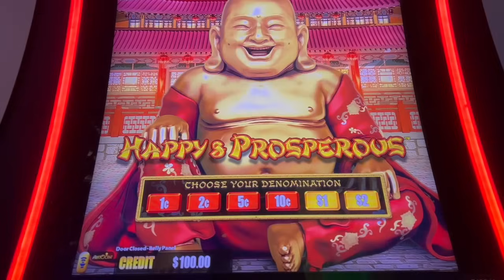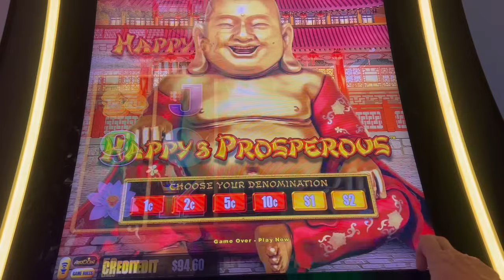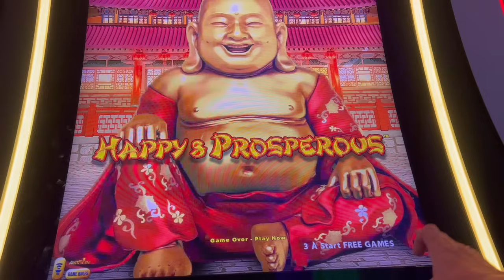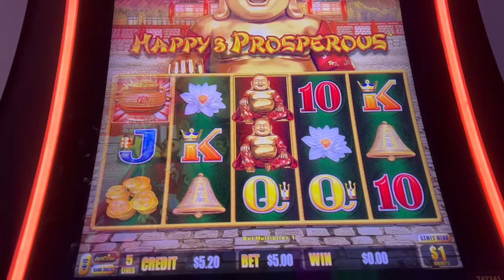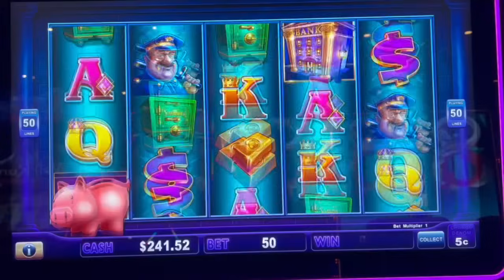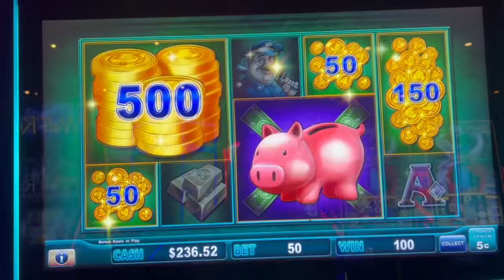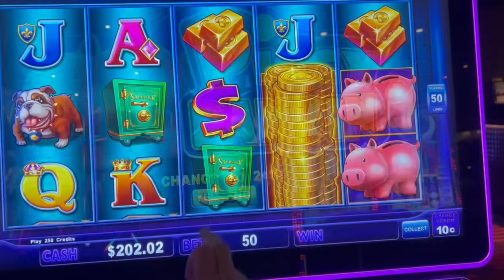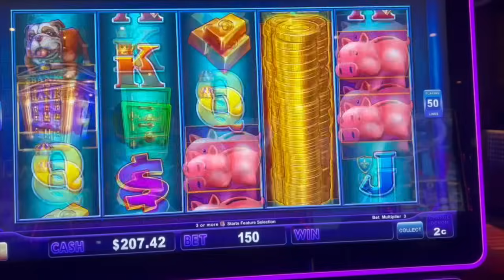Is the 4 trigger curse real?